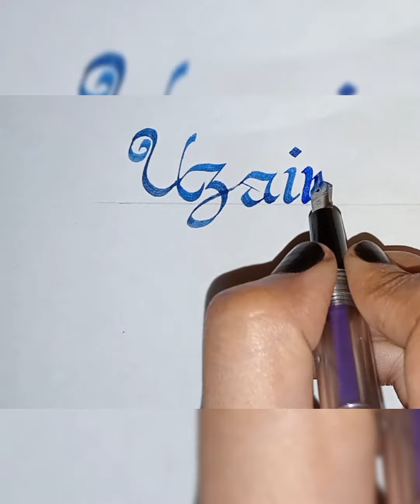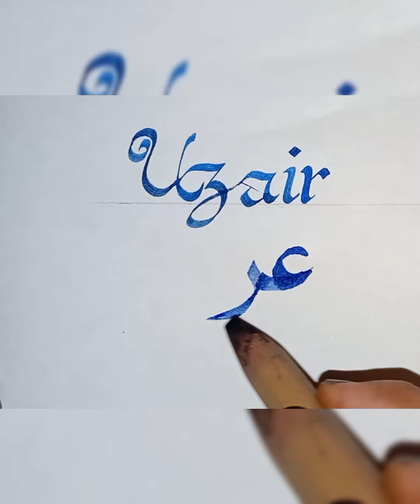let's write uzair in Arabic and English calligraphy